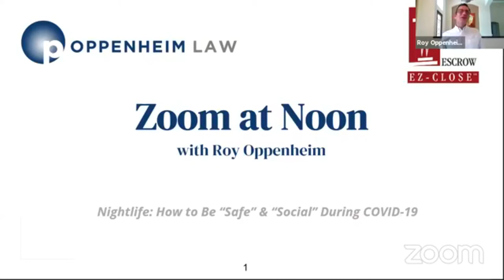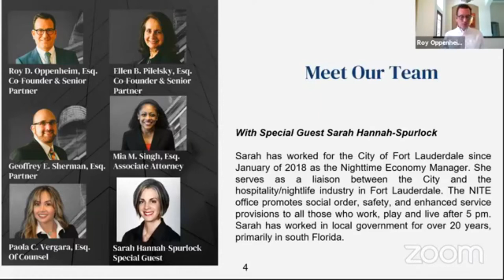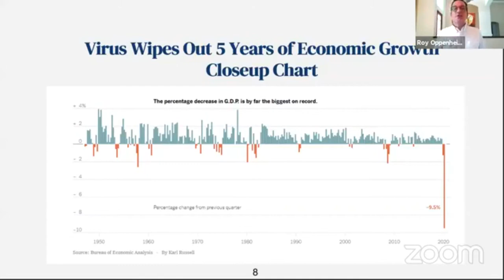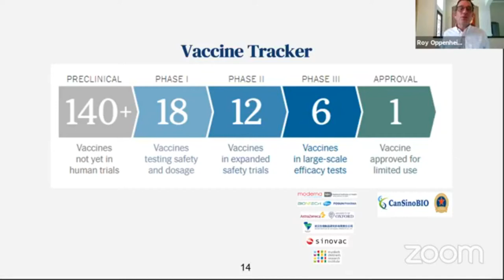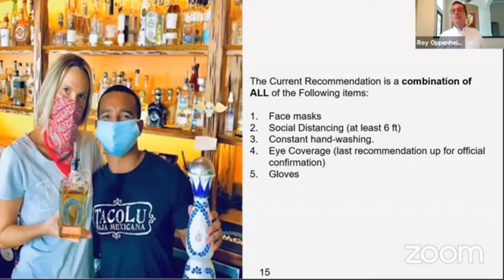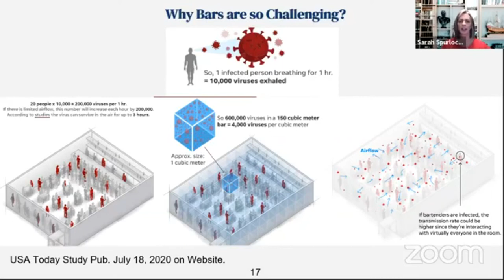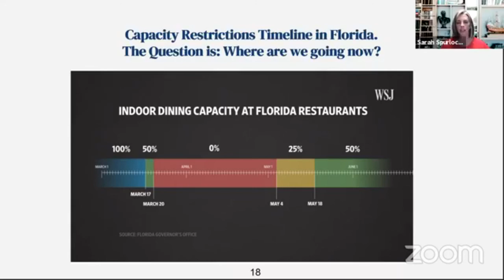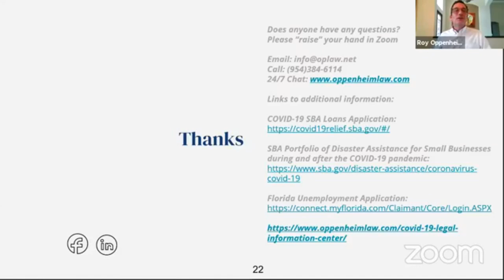COVID-19 Considerations For Restaurants and Bars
Topic
Nightlife: How to Be Safe & Social During COVID-19
Description
Rethinking and Planning for the New Normal Restaurant & Nightlife Experience:

Can you have a fun nightlife while practicing social distancing? What precautions should you take? Don't miss this exciting webinar!

With Special Guest Sarah Hannah-Spurlock

Sarah Hannah-Spurlock has worked for the City of Fort Lauderdale since January of 2018. In her capacity as the Nighttime Economy Manager, she serves as a liaison between the City and the hospitality/nightlife industry in Fort Lauderdale. The NITE office promotes social order, safety, and enhanced service provisions to all those who work, play and live after 5 pm. Sarah has worked in local government for over 20 years, primarily in south Florida.

Recorded Live August 4, 2020 12:00 PM